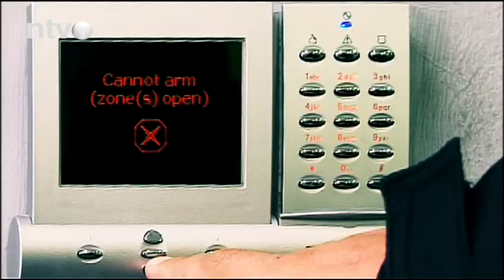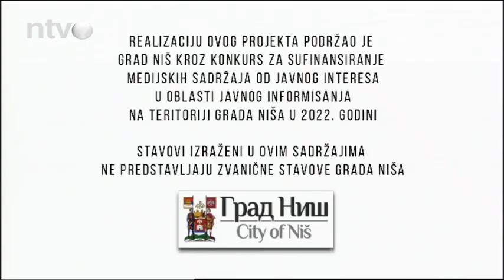Dobar dan 15.09.2022.